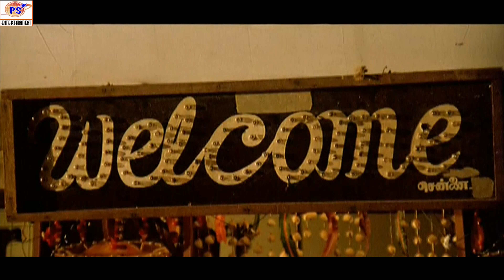அவசரமா ரொம்ப அவசரமா - Avasaram Romba Avasarama || Super Hit Tamil Song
அவசரமா ரொம்ப அவசரமா -  || Super Hit Tamil Song ||